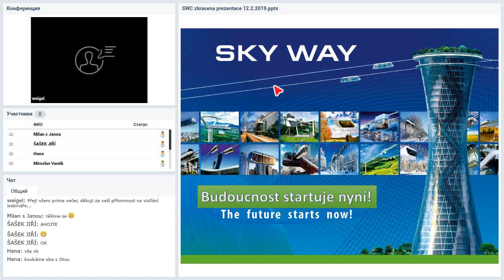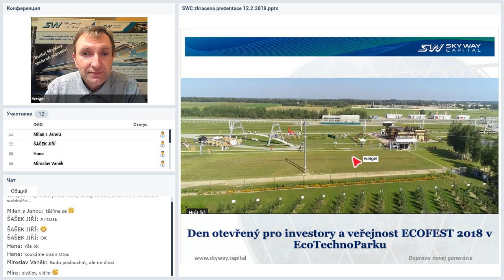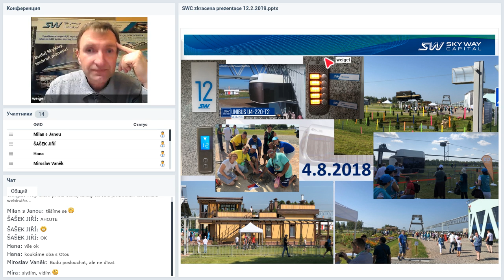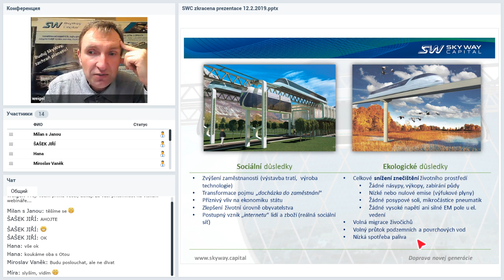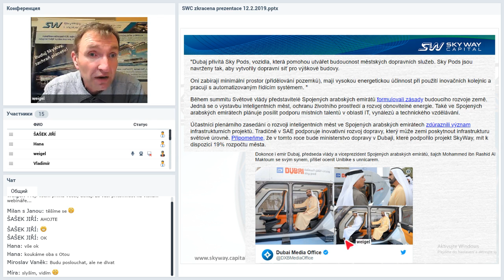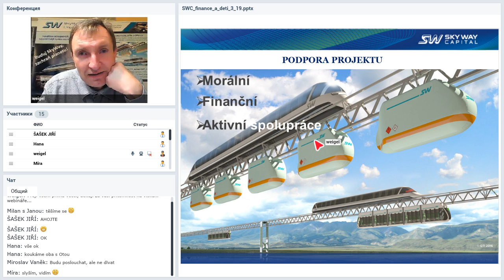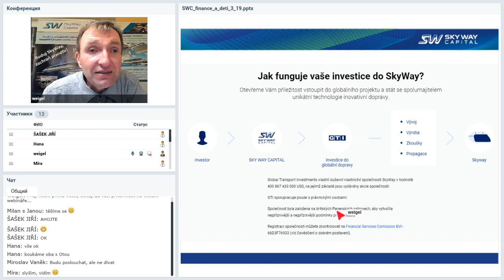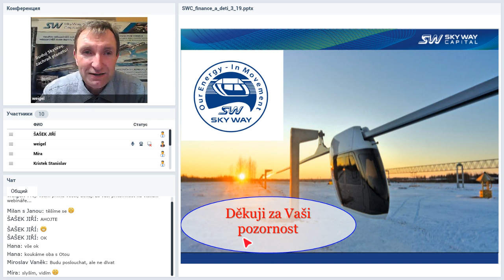Вебинар от 10.04.2019. Prezentace společnosti SkyWay. Чешская Республика.